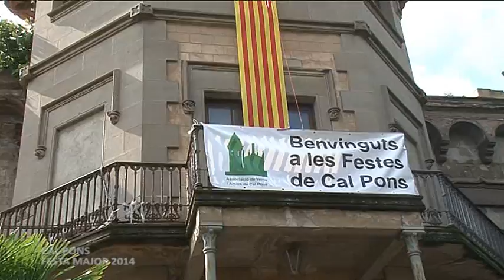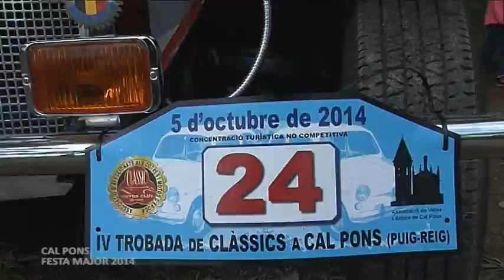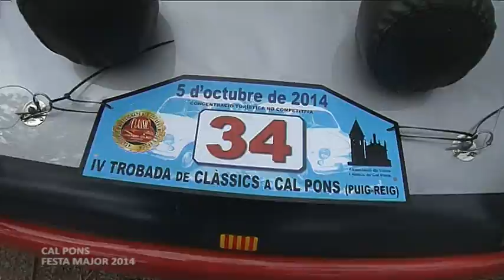Festa Major de Cal Pons 2014